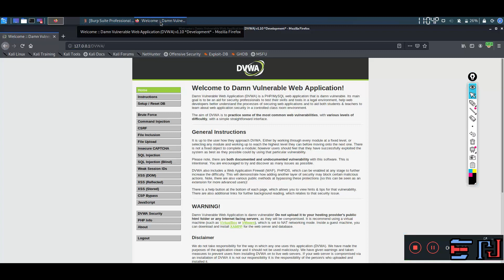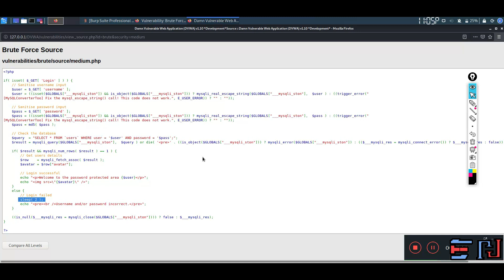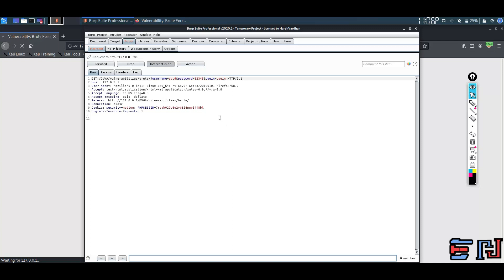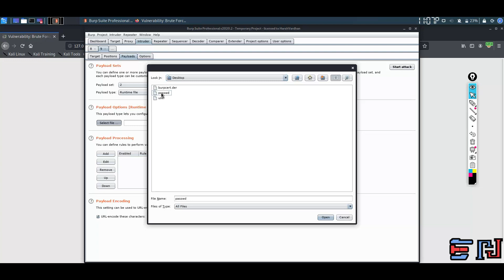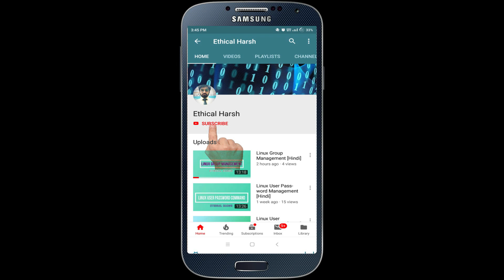DVWA | Brute Force | Medium Security | Solution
In this video, the viewers will get to know the solution of the Brute Force module in medium security in the proper explanation. The labs are used to practice our skills in our own environment So solve these labs and make yourself a better one into Cyber Security.
Please comment down your doubts regarding to the above video.